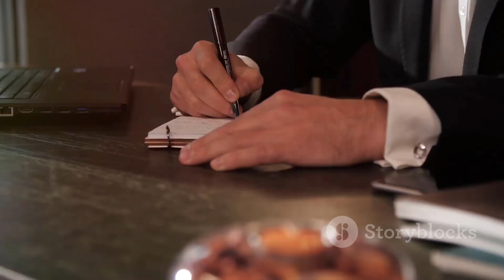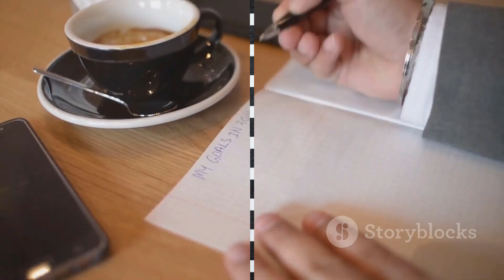أسباب اَلنَّجَاحُ فِي اَلْحَيَاةِ وَكَسْبُ اَلْمَالِ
لنَّجَاحُ فِي اَلْحَيَاةِ وَكَسْبُ اَلْمَالِ هُوَ رِحْلَةٌ ذَاتِيَّةٌ وَمُتَعَدِّدَةٌ اَلْأَوْجُهِ تَخْتَلِفُ مِنْ شَخْصٍ لِآخَرَ . وَمَعَ ذَلِكَ ، هُنَاكَ بَعْضُ اَلْمَبَادِئِ وَالْخُطُوَاتِ اَلْعَامَّةِ اَلَّتِي يُمْكِنُ أَنْ تُسَاهِمَ فِي حَيَاةٍ نَاجِحَةٍ وَمُزْدَهِرَةٍ . وَإِلَيْكَ دَلِيلٌ وَاسِعٌ : 1 . حَدِّدْ أَهْدَافًا وَاضِحَةً : حَدِّدْ أَهْدَافَكَ قَصِيرَةَ اَلْمَدَا وَطَوِيلَةً اَلْمَدَا. قُمْ بِتَقْسِيمِهَا إِلَى مَهَامَّ أَصْغَرَ يُمْكِنُ تَحْقِيقُهَا . 2 . اَلتَّعْلِيمُ وَتَنْمِيَةُ اَلْمَهَارَاتِ : اَلِاسْتِثْمَارُ اَلْمُسْتَمِرُّ فِي اَلتَّعَلُّمِ وَاكْتِسَابِ مَهَارَاتٍ جَدِيدَةٍ . اَلْبَقَاءُ عَلَى اِطِّلَاعٍ عَلَى اِتِّجَاهَاتِ اَلصِّنَاعَةِ وَالتَّطَوُّرَاتِ . 3 . أَخْلَاقِيَّاتُ اَلْعَمَلِ : تَطْوِيرُ أَخْلَاقِيَّاتِ اَلْعَمَلِ اَلْقَوِيَّةِ . اَلِاتِّسَاقُ وَالْمُثَابَرَةُ هِيَ اَلْمِفْتَاحُ . كُنْ عَلَى اِسْتِعْدَادٍ لِبَذْلِ جُهْدٍ إِضَافِيٍّ لِتَحْقِيقِ أَهْدَافِكَ . 4 . اَلثَّقَافَةُ اَلْمَالِيَّةُ : فَهْمُ اَلْمَبَادِئِ اَلْمَالِيَّةِ اَلْأَسَاسِيَّةِ . تَعَرَّفْ عَلَى اَلِاسْتِثْمَارِ وَالِادِّخَارِ وَإِدَارَةِ اَلدُّيُونِ . 5 . اَلشَّبَكَاتُ : بِنَاءُ شَبَكَةٍ مِهْنِيَّةٍ قَوِيَّةٍ . حُضُورُ أَحْدَاثِ اَلصِّنَاعَةِ وَالتَّوَاصُلِ مَعَ اَلْأَفْرَادِ ذَوِي اَلتَّفْكِيرِ اَلْمُمَاثِلِ . 6 . اَلْقُدْرَةُ عَلَى اَلتَّكَيُّفِ : كُنْ مُنْفَتِحًا عَلَى اَلتَّغْيِيرِ وَمُسْتَعِدًّا لِلتَّكَيُّفِ مَعَ اَلظُّرُوفِ اَلْجَدِيدَةِ . تَقَبُّلُ اَلتَّحَدِّيَاتِ كَفُرَصٍ لِلنُّمُوِّ . 7 . إِدَارَةُ اَلْوَقْتِ : تَحْدِيدُ أَوْلَوِيَّاتِ اَلْمَهَامِّ وَإِدَارَةِ وَقْتِكَ بِشَكْلٍ فَعَّالٍ . تَجَنُّبُ اَلْمُمَاطَلَةِ وَالتَّرْكِيزُ عَلَى مَا يُهِمُّ حَقًّا . 8 . اَلصِّحَّةُ وَالرَّفَاهِيَةُ : إِعْتَنِي بِصِحَّتِكَ اَلْجَسَدِيَّةِ وَالْعَقْلِيَّةِ . إِنَّ اَلْجِسْمَ وَالْعَقْلَ اَلسَّلِيمَيْنِ ضَرُورِيَّانِ لِتَحْقِيقِ اَلنَّجَاحِ اَلْمُسْتَدَامِ . 9 . اَلتَّخْطِيطُ اَلْمَالِيُّ : قُمْ بِإِنْشَاءِ مِيزَانِيَّةٍ وَالْتَزِمْ بِهَا . اِدَّخِرْ وَاسْتَثْمِرْ بِحِكْمَةٍ لِلْمُسْتَقْبَلِ . 10 . اَلْمُخَاطَرَةُ وَالِابْتِكَارُ :  لَا تَخَفْ مِنَ اَلْمُخَاطَرَةِ اَلْمَحْسُوبَةِ .  تَعْزِيزُ عَقْلِيَّةِ اَلِابْتِكَارِ وَالْإِبْدَاعِ . 11 . اَلْإِرْشَادُ : اُطْلُبِ اَلتَّوْجِيهَ مِنْ اَلْمُوَجِّهِينَ اَلَّذِينَ لَدَيْهِمْ خِبْرَةٌ فِي مَجَالِكَ .  اَلتَّعَلُّمُ مِنْ نَجَاحَاتِ وَإِخْفَاقَاتِ اَلْآخَرِينَ . 12 . بِنَاءُ عَلَامَةٍ تِجَارِيَّةٍ شَخْصِيَّةٍ : تَطْوِيرُ وَالْحِفَاظُ عَلَى صُورَةٍ شَخْصِيَّةٍ وَمِهْنِيَّةٍ إِيجَابِيَّةٍ . اِعْرِضْ مَهَارَاتِكَ وَإِنْجَازَاتِكَ . 13 . رَدُّ اَلْجَمِيلِ : سَاهِمْ فِي مُجْتَمَعِكَ أَوْ فِي اَلْقَضَايَا اَلَّتِي تَهُمُّكَ . بِنَاءُ تَأْثِيرٍ إِيجَابِيٍّ يُمْكِنُ أَنْ يُعَزِّزَ نَجَاحَكَ اَلشَّامِلَ . 14 . اِعْتِمَادُ عَقْلِيَّةِ اَلنُّمُوِّ :تَقَبَّلِ اَلتَّحَدِّيَاتَ كَفُرَصٍ لِلنُّمُوِّ . اُنْظُرْ إِلَى اَلْفَشَلِ عَلَى أَنَّهُ تَجَارِبُ تَعْلِيمِيَّةٌ . 15 . كُنْ مُثَابِرًا :  اَلنَّجَاحُ غَالِبًا مَا يَنْطَوِي عَلَى اَلتَّغَلُّبِ عَلَى اَلْعَقَبَاتِ وَالنَّكَسَاتِ . اَلْبَقَاءُ مُثَابِرًا فِي مُوَاجَهَةِ اَلتَّحَدِّيَاتِ . 16 . اَلتَّقْيِيمُ اَلْمُسْتَمِرُّ : قُمْ بِتَقْيِيمِ تَقَدُّمِكَ بِانْتِظَامٍ وَاضْبِطْ اِسْتِرَاتِيجِيَّاتِكَ . كُنْ  عَلَى اِسْتِعْدَادٍ لِلتَّمَحْوُرِ إِذَا لَمْ يَنْجَحْ شَيْءٌ مَا . تَذَكَّرْ أَنَّ اَلنَّجَاحَ عِبَارَةٌ عَنْ رِحْلَةٍ ، وَلَا تُوجَدُ صِيغَةٌ وَاحِدَةٌ تُنَاسِبُ اَلْجَمِيعَ . مِنَ اَلْمُهِمِّ تَحْدِيدُ مَا يَعْنِيهُ اَلنَّجَاحُ بِالنِّسْبَةِ لَكَ شَخْصِيًّا ، وَإِعَادَةُ تَقْيِيمِ أَهْدَافِكَ بِاسْتِمْرَارٍ أَثْنَاءَ نُمُوِّكَ وَتَطَوُّرِكَ .